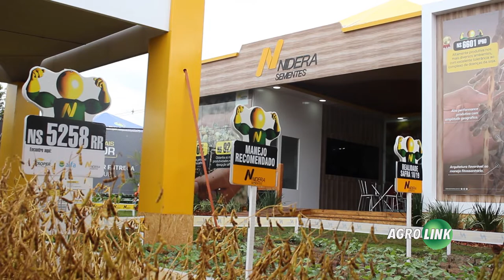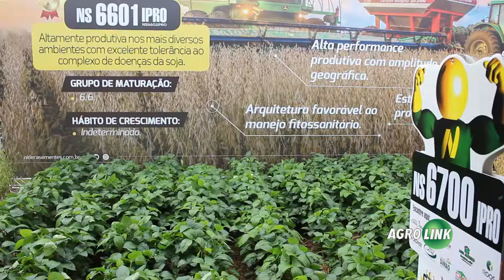Nidera traz cultivares de soja e milho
Com soja adaptada a diferentes condições de lavoura e duas variedades de milho híbrido a marca busca mais produtividade.